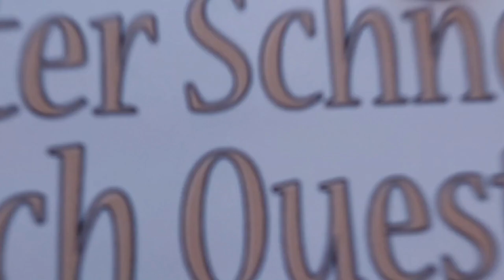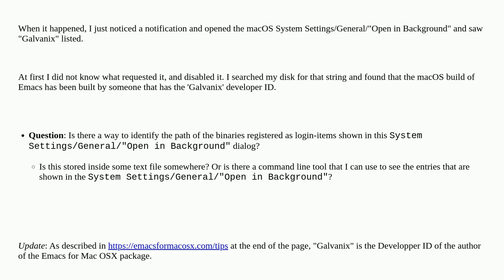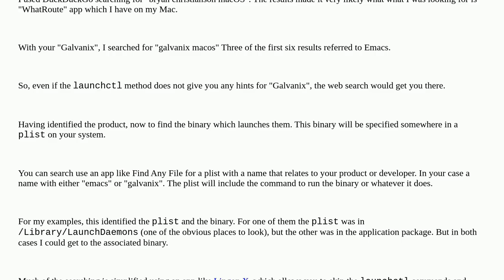Apple: How to identify binary registered as login-items in macOS Sonoma System Settings/General/"...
How to identify binary registered as login-items in macOS Sonoma System Settings/General/"Open in Background"?

A special thanks goes out to the community

  macos login-items